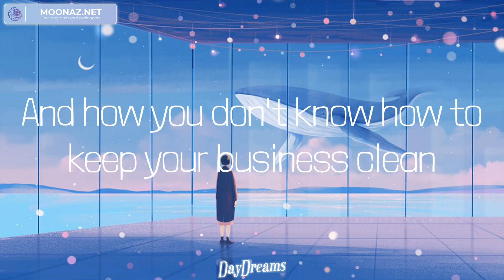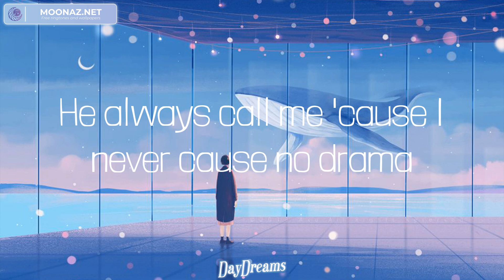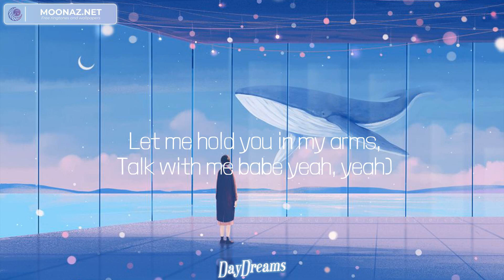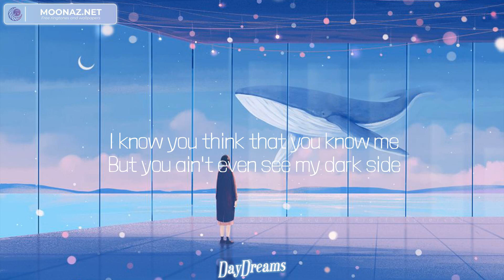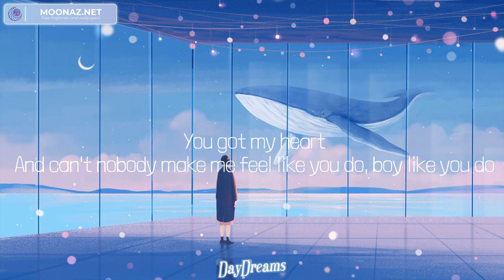Sam Smith - Unholy (Lyrics) Mix| Miguel,Justine Skye,Rema